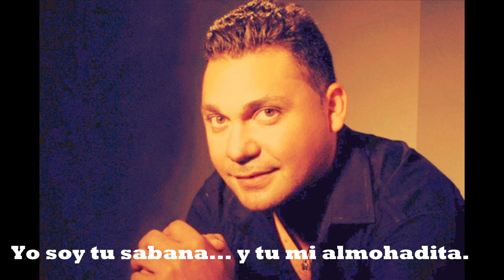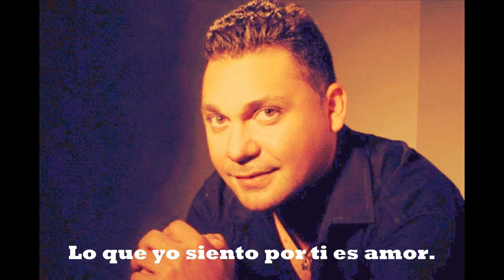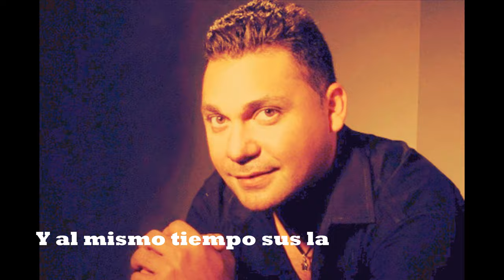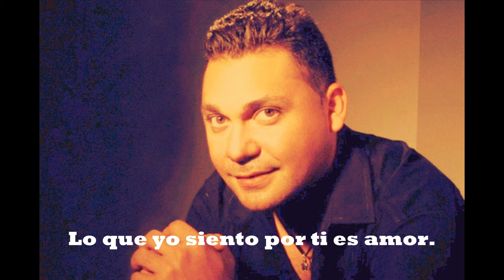DIME COMO TE OLVIDO - JEAN CARLOS CENTENO ACUSTICO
Un gran tema Vallenato traído en versión acústica, el cual evoca buenos recuerdos de un pasado un tanto triste y que mejor cantado por un gran artista, como lo es JEAN CARLOS CENTENO.